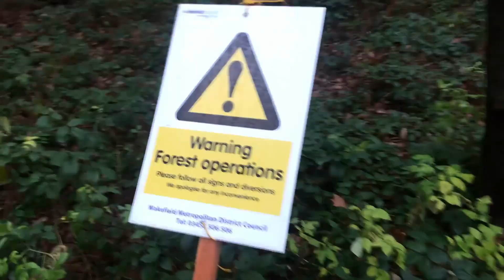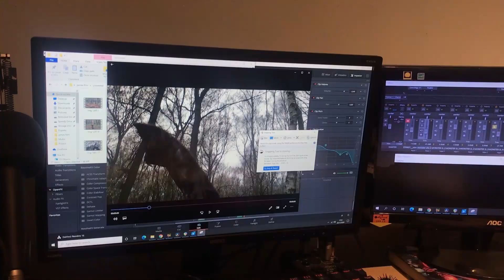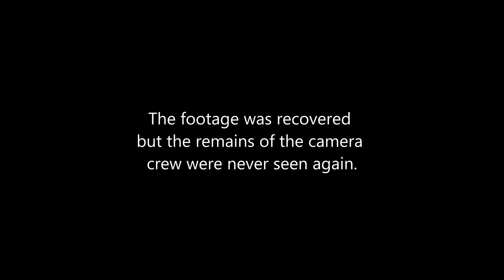The Jersey Devil Files (Horror/Found Footage TV Pilot Excerpt)